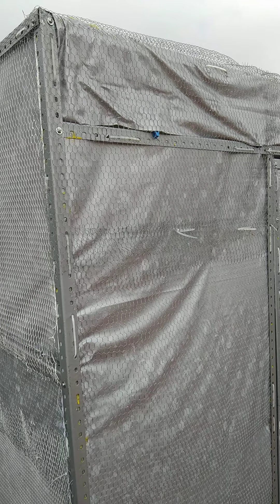Aviario nuevo..🐦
Terminé mi Aviario..🐦